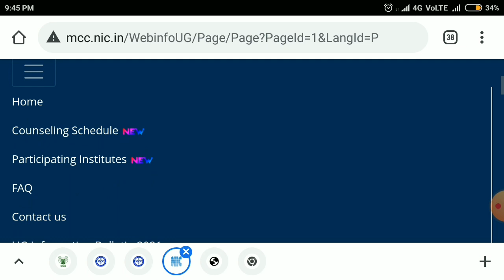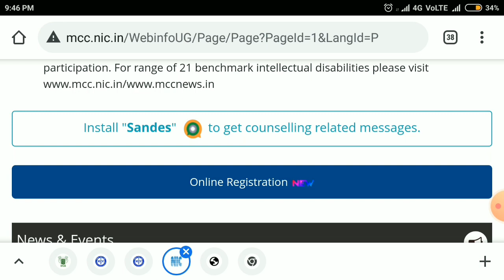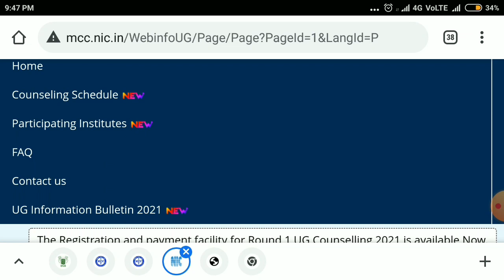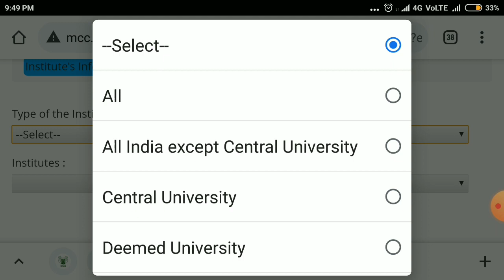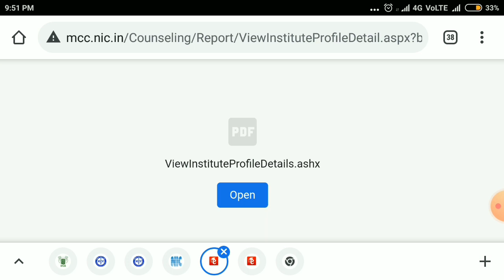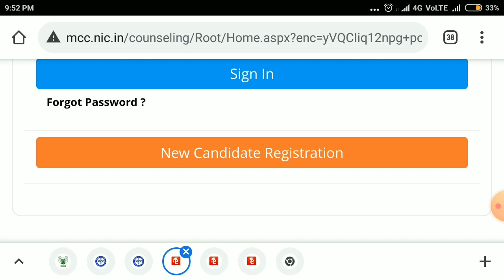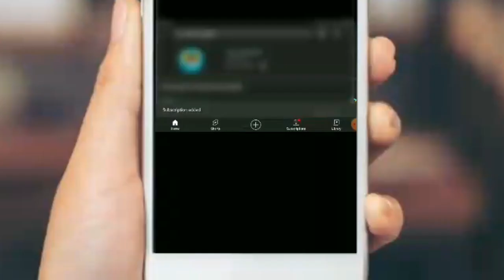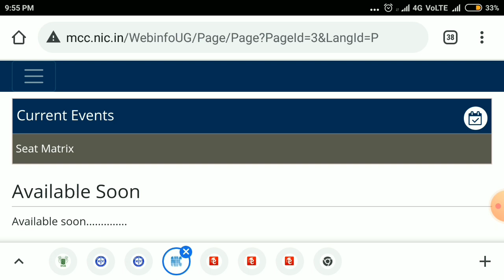MCC New Updates | MCC Registration Started | Information Bulletin | Participating Institutions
Mbbs, Bds, Nursing

Keep Supporting ..
May God Bless You All
Take Care.